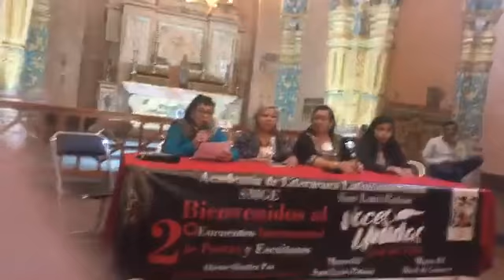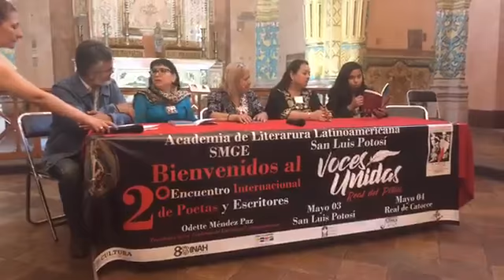Carolina Martínez poeta. 2 Encuentro Internacional de poetas y escritores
Carolina Martínez poeta. 2 Encuentro Internacional de poetas y escritores. Academia de Literatura Latinoamericana SMGE San Luis Potosí Voces Unidas.
Mayo 1 San Luis Potosí. Mayo 2 Real de 14. Organiza Odette Mendez